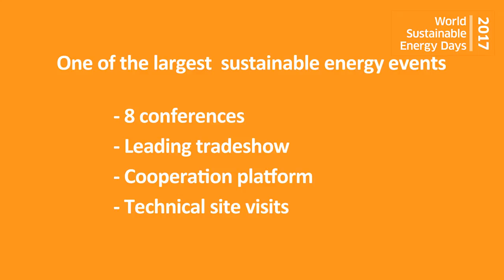trailer Hansa Green Tour Winter Edition 2017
Short promotional video of the Winter Edition of this unique sustainability networking event where participants drive with electric cars from the Netherlands to the World Sustainable Energy Days in Austria